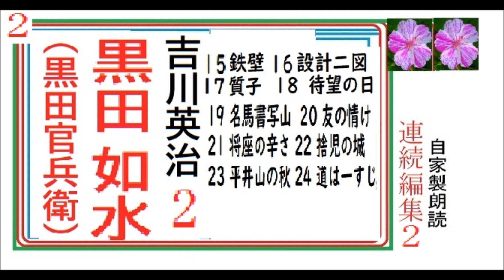連続編集２,,「黒田如水,（黒田官兵衛）,6-10,」,作, 吉川英治,※朗読イグサ,2021年新編集版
連続編集１,「黒田如水,（黒田官兵衛）,1-5,」,作,　吉川英治,※朗読イグサ,2021年新編集版
朗読,22/22,完,「黒田如水,（官兵衛）,22,」,作,　吉川英治,※読切※朗読イグサ,2021年新編集版

朗読,1,「黒田如水,（官兵衛）,１,　」,作,　吉川英治,※朗読イグサ,2021年新編集版,※古いオーディオテープからの復刻版（自己録音）です。音声等あまりよくないので、お気に召さない方はパスしてください

連続朗読,1,「新書太閤記,1分冊,第1章,序,日輪・月輪」,作,　吉川英治,※朗読イサナ,2021年新編集版,
連続編集２,朗読,「源頼朝,6~８,」,作,　吉川英治,※朗読イサナ,2021年9月新編集版

連続編集１,朗読,「源頼朝,1~5,」,作,　吉川英治,※朗読イサナ※イサナは、イグサ、イオギと同一グループです※イサナは、イグサ、イオギと同一グループで、共同共有しています。2021年9月新編集版です